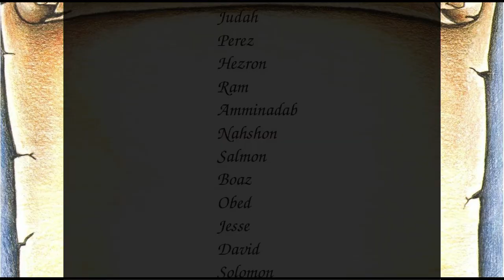Ruth | Chapter 4 | Ruth And Boaz Get Married | Audio bible reading